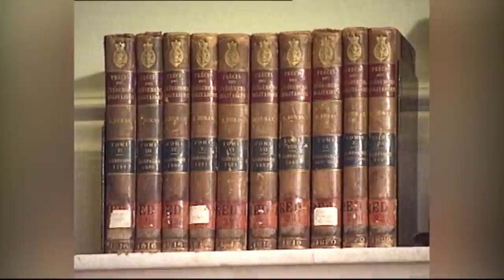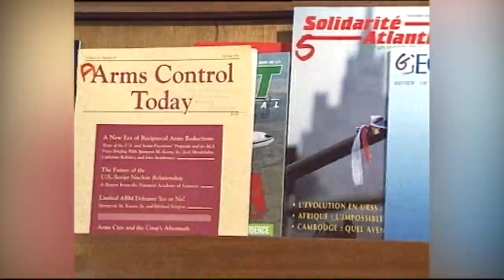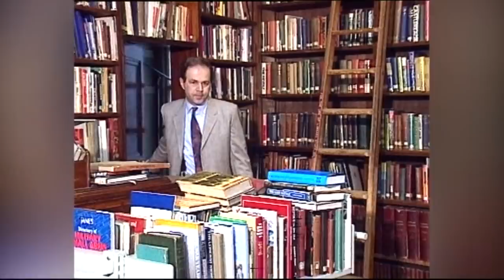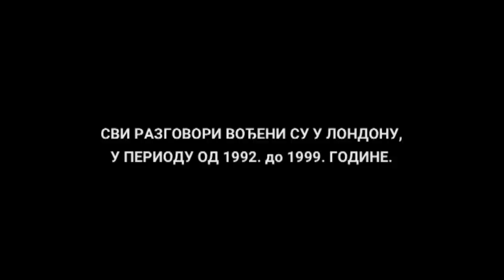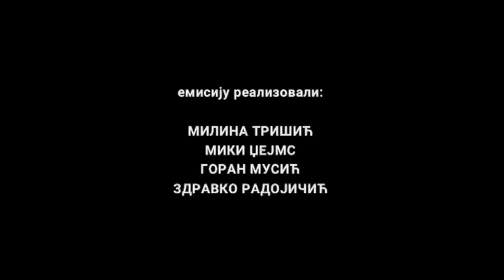Mira Adanja Polak - Ekskluzivno: Kako je zapad video Miloševića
Svaki put kada bih dolazila u London, a bilo je to češće devedesetih godina kada sam radila različite reportaže i intervjue, sačuvala sam svaki usputni iskaz analitičara.

Tada sam i srela Džonatan Ajla direktora Britanskog Instituta za međunarodnu saradnju i bezbednost.

Pored svakodnevnog izveštavanja uvek sam tražila da mi po nešto kaže iz istraživanja o ličnosti Slobodana Miloševića.

Saznala sam da se izučavajući jugoslovenski konflikt istraživači posebno fokusiraju na karakter i nepoverljivost tadašnjeg predsednika.

Džonatan Ajl ističe važnost poznavanja suštine jedne ličnosti, jer kaže da na osnovu toga mogu lakše da se predvide njegova reagovanja.

Bili su to razgovori o svemu što se događa i tada sam saznala da se i mnogi drugi analitičari posebno bave ličnošću Slobodana Miloševića koga su imali priliku da analiziraju i detaljno proučavaju samo na osnovu javnih istupanja kada su ga sretali na međunarodnim konferencijama.

Ličnost jednog lidera dosta znači u tumačenju političkih situacija i kako će donositi odluke objašnjava sagovornik.

Slobodan Milošević davao je intervjue stranim televizijama, ali mi te intervjue nismo viđali.

U emisiji ćete videti i onaj koji je dat britanskoj televiziji nakon londonske konferencije koji je bio emitovan u preko 60 zemalja.

On kazuje mnogo i objašnjava bolje često nedokučivu suštinu ličnosti Slobodana Miloševića koja je prikazna u TV seriji "Porodica".